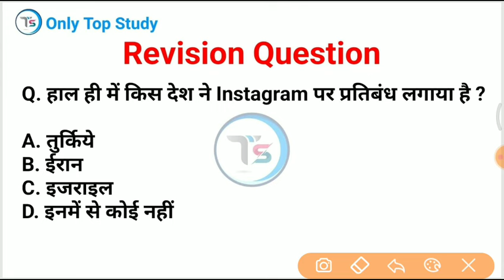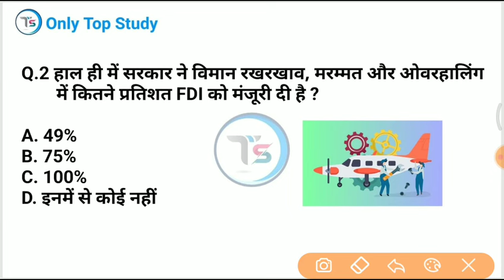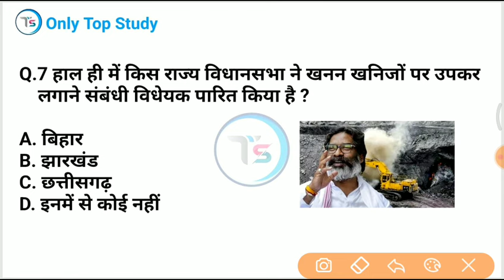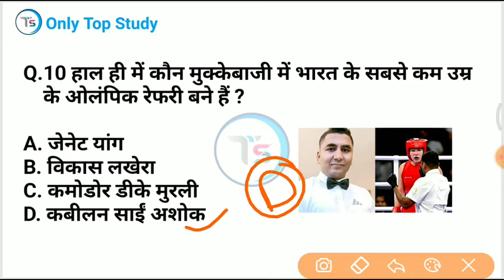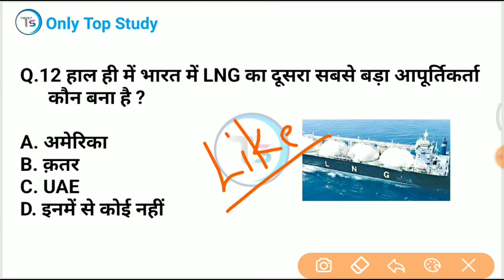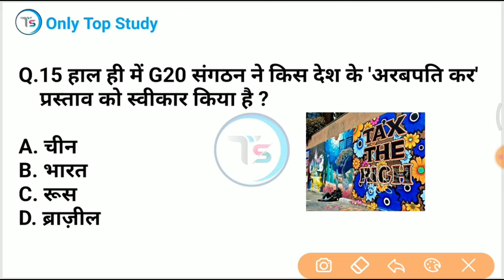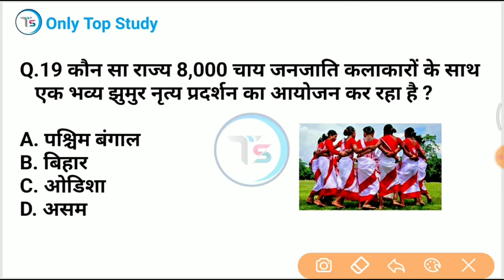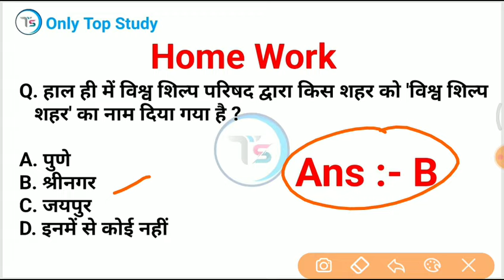5 August 2024 Current Affairs Today | Daily Current Affairs |Current GK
5 August 2024 करंट अफेयर्स  5 August 2024 Daily current affairs /  current Affairs

t20
 world cup
 cricket world cup 2024
 icc
mens t20 world cup 2024
9th t20 world cup 2024
 sports gk
 cricket gk, topic wise current affairs
ssc mts gk, bihar police gk
 ibps
 jssc
 jpsc
 upssc
 upsc gk

5 August current affairs 2024
 gk imp questions
5Augustonlytopstudycurrentaffairs2024
10 minutes 20 current affairs
10 min 20 current affairs 2024
tet
 2024 in hindi
gk trick
 channel
current
current issues
June month current affairs
 current affairs2024
sports tak
only Top Study
गायत्री मंत्र